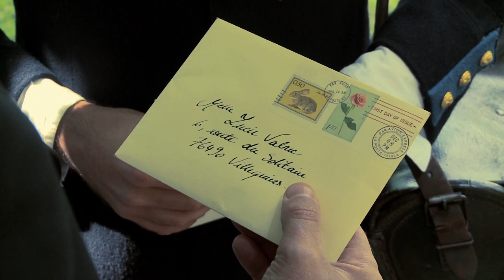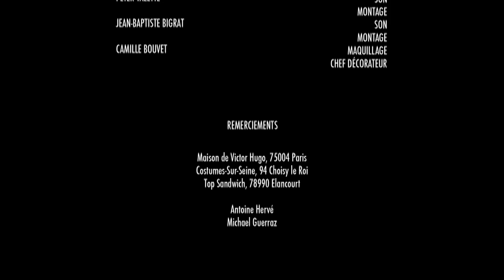Demain dès l'aube (Fiction Scolaire)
Montage, étalonnage : Jean-Baptiste Bigrat
Réalisé par Pierre-Hélie de Peretti
Adaptation du poème éponyme de Victor Hugo.

© 3IS - 2014